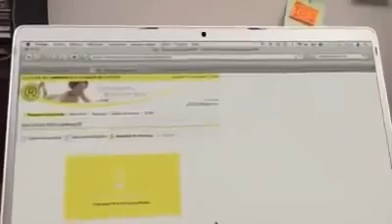kann dein laptop das hier?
notebook transform